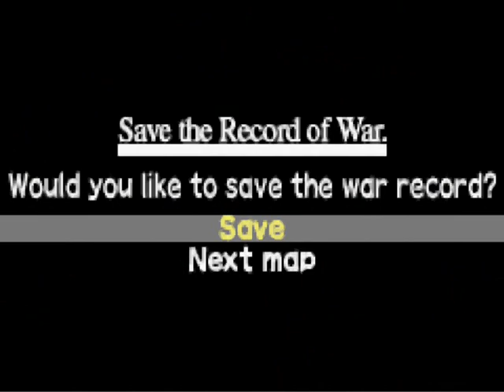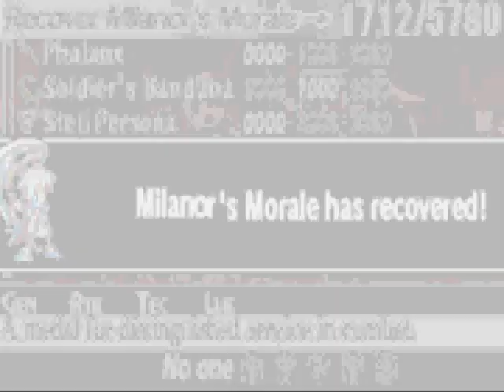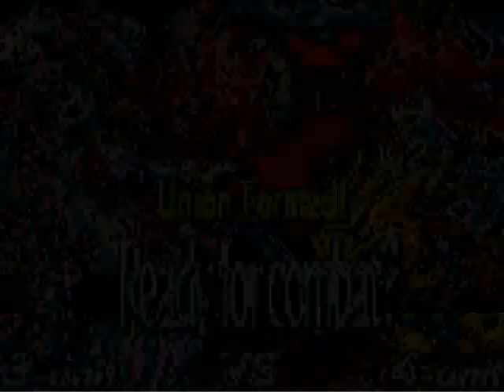Yggdra Union 045: Kid Griffon Rider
This kid is angry about being called a child, so she gets mad at Milanor. She has an axe based weapon, even through the thing looks like a huge club. She has lots of morale, but she isn't too bad. The next Battle seems to reintroduce the Ankh again since some of the squares are glowing.